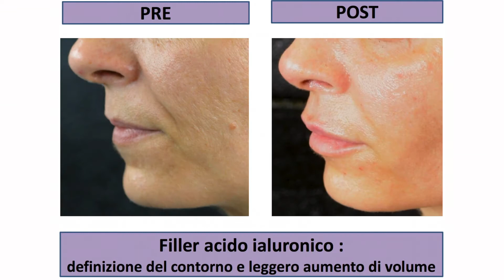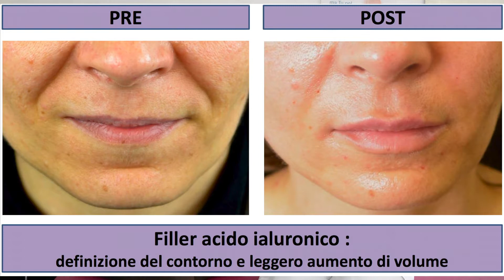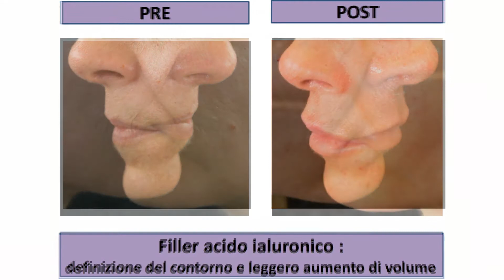Filler Labbra - Testimonial Silvia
😍 FILLER LABBRA? RISULTATI EVIDENTI!
😊 Con grande piacere e orgoglio oggi ti propongo un VIDEO in cui Silvia, mia paziente affezionata, ti racconta e ti mostra i risultati che ha ottenuto con il trattamento di FILLER ALLE LABBRA:
👉 contorni ridefiniti
👉 alta idratazione
👉 volume
👉 armonia.
📹 Guarda il VIDEO e contattami se vuoi più informazioni!
✅ Prenota la tua consulenza GRATIS 🆓 della durata di 15 minuti su questo argomento, anche online! 🖥